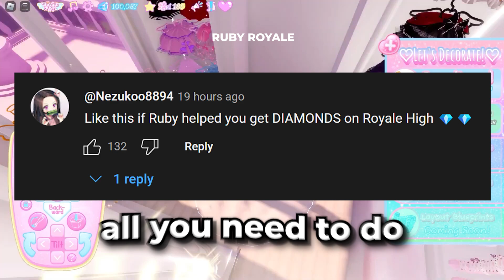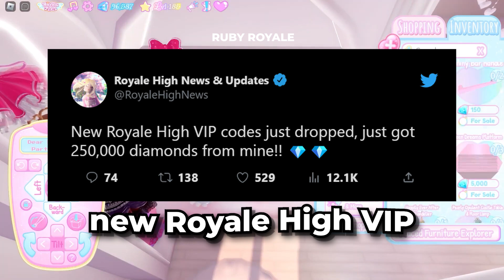*UPDATED* How To Get FREE DIAMONDS GLITCH In Royale High 2024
How to get free Royale High Diamonds in Royale High

If you play royale high you might be interested in PinkTower Games, LandG Games, SophiaRose, HelloKiara, Earthqwacks

If you're looking for royale high diamonds you might be interested in
LauraRBLX - Royale High Farming Tips 2024! How to grind diamonds without getting bored | Roblox | LauraRBLX
callmehhaley - HOW TO GET A LOT OF DIAMONDS IN ROYALE HIGH 2024! UPDATED DIAMOND FARMING ROUTINE & TIPS! | ROBLOX
Ashe 🤍 - HOW TO EARN DIAMONDS FAST 🤫 *NO MULTIPLIERS* In Royale High 🏰
callmehhaley - NEW SECRET DIAMOND LOCATION DISCOVERED IN ROYALE HIGH!!! 🤫ROBLOX Royale High Farming Tips
CyberJaz - Sharing My Royale High Diamond Farming Routine! 60,000+ PER DAY!

If you're looking for free royale high you might be interested in
themoldybread - How to Get Free Heels!!! ℝ𝕠𝕪𝕒𝕝𝕖 ℍ𝕚𝕘𝕙 ℝ𝕠𝕓𝕝𝕠𝕩
♡︎•QYYRobloxShow•♡︎ - 🤭 How to get FREE heels in Royale High (Easy)
Leah Ashe - I ONLY WORE FREE ITEMS TO COMPETE IN THE PAGEANT IN ROYALE HIGH... Roblox
Leah Ashe - Trying To WIN The Pageant Using ONLY FREE ITEMS In Royale High... (Starting Over EP 2) Roblox
CookieSwirlC - Free Surprise Items From Roblox Royale High Rainbow + Craft DIY Clay Video

If you're looking for how to get free royale high diamonds you might be interested in
LandG Games - EASY ALL 43 Chest Locations In Royale High Guide Starting Over Episode 2

If you're looking for royale high sets you might be interested in
will - Royale High Official Sets [From The Cheapest, To The Most Expensive] | Roblox
Taoino_YT - ALL THE ROYALE HIGH SETS⭐*TOGGLES & MASCULINE VERSION*
Earthqwacks - SEEING WHAT PEOPLE OFFER FOR THE NEW VALKYRIE LUMINA SET IN ROYALE 🏰 HIGH || ROBLOX
little shark princess♡ - i bought and styled the MOST CONTROVERSIAL Set in Royale High...
kaivicii - Cherry Blossom Set! | Royale High